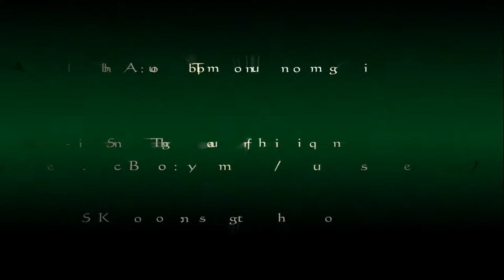Shafiq Tuhin Kostho (HD Music Video).mp4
Shopon 41